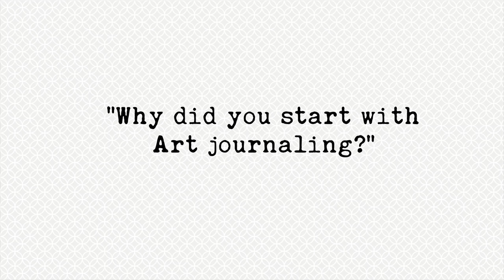Why I started Art Journaling | Art Journal TV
In this video I tell you about why I started art journaling. The answer is not really exotic, but it is what it is, lol! Want to start art journaling too? i have a free art journaling workshop for you